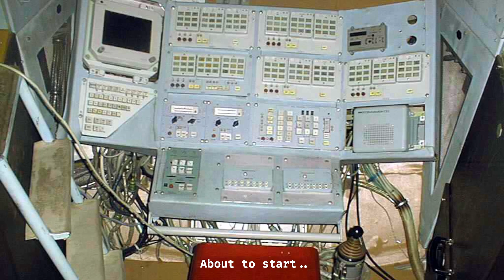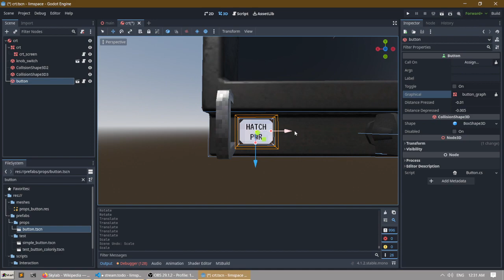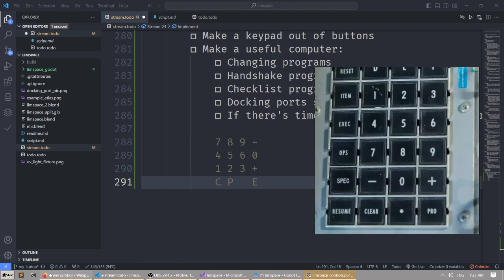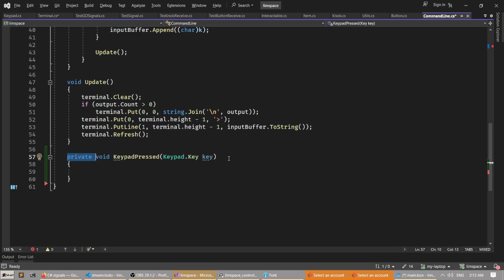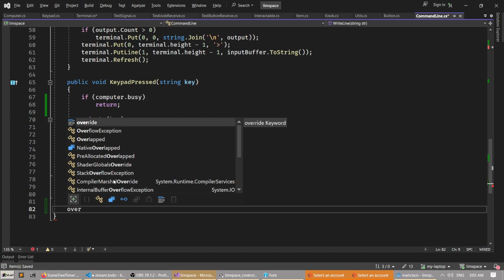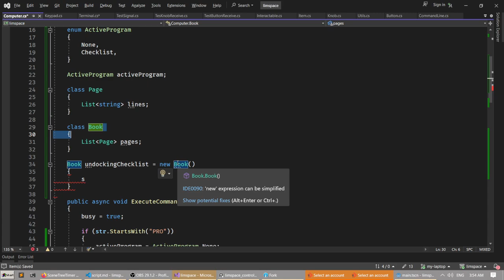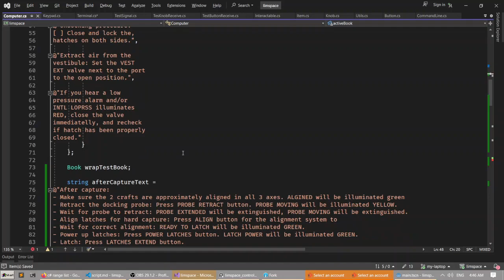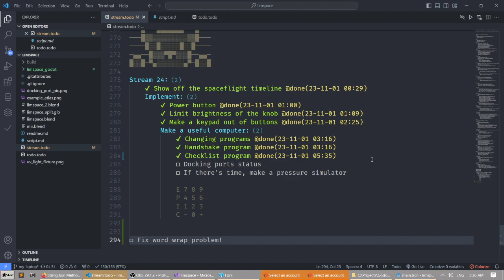Making a space station game in Godot #24: Keypad computer interaction